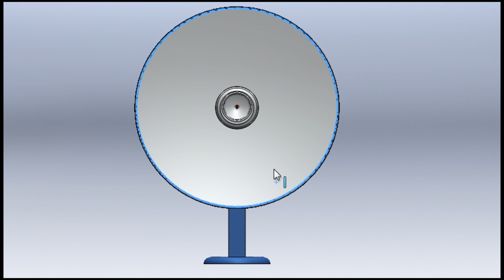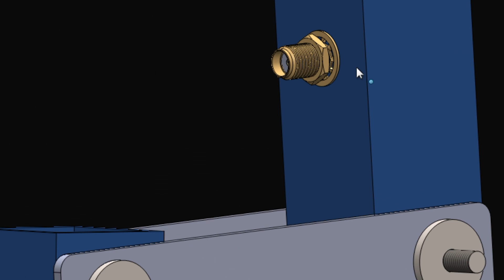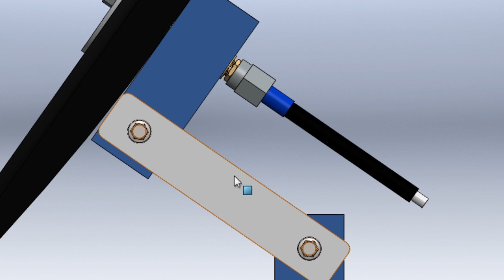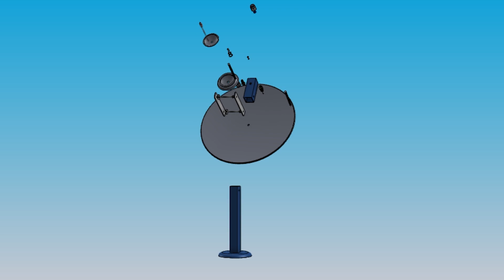antenna design ❗Helical - parabolic ❗project tv free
jm actualidades,
antena biquad,
antena tv,
antenas,
antenna,

Funciones de exploración,
Notificaciones,
Vídeos sugeridos,
Pantallas finales,
Directa o desconocida,
Otras